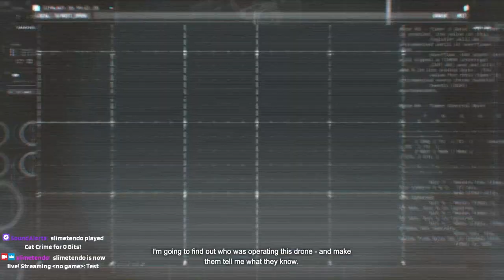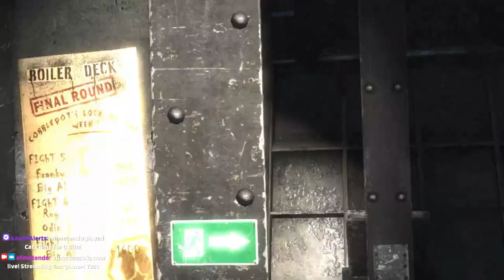Vengeance begins | Batman Arkham origins | Ep 1.